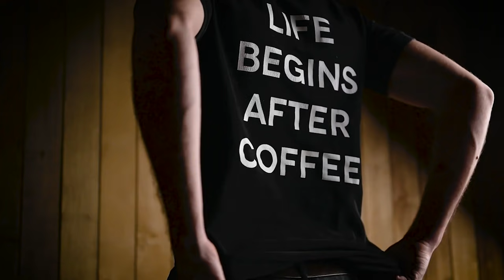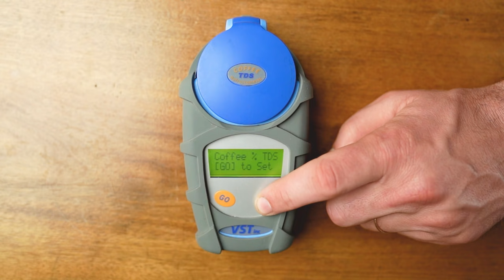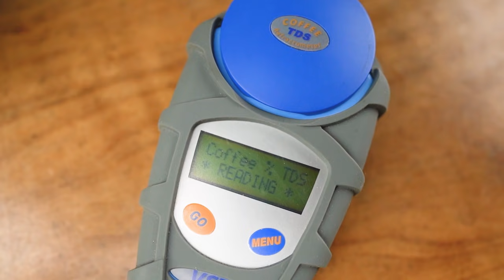REFRACTÓMETRO // POR QUÉ NECESITAS UNO 🔥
Hoy vamos a ver cómo este dispositivo y un poco de matemáticas puede ayudarte a mejorar tu café!

Seguinos en INSTAGRAM @flatnwhiteba para enterarte de las últimas noticias!

Mandanos! Cerrito 1224, Ciudad Autónoma de Buenos Aires, Argentina. CP: 1010